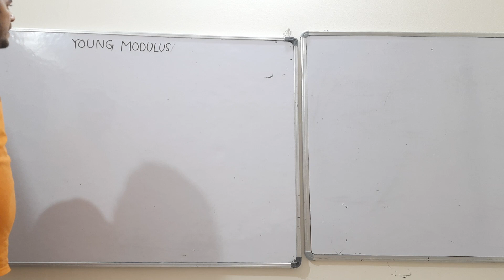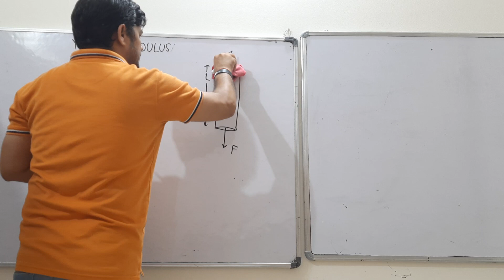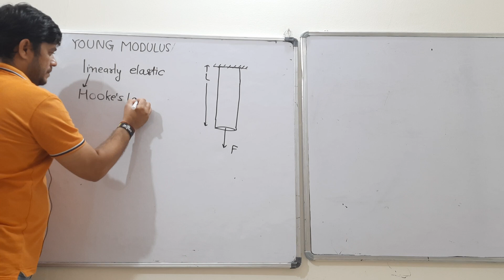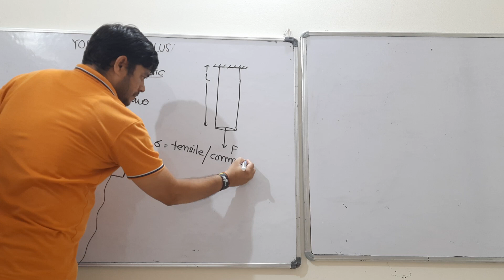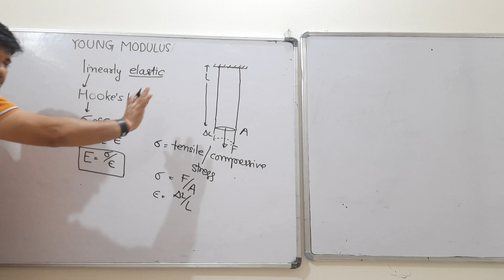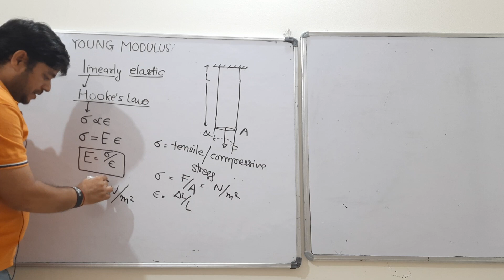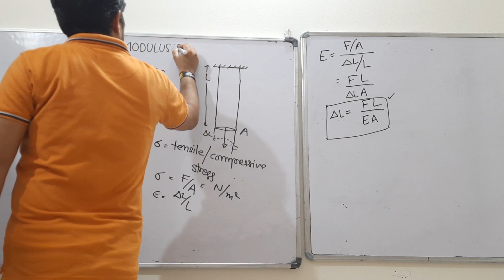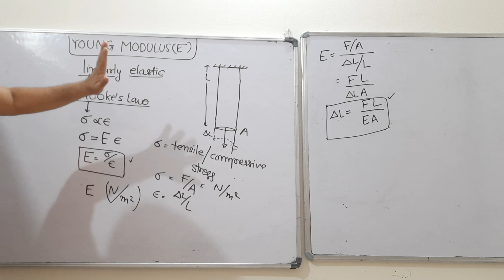EP 05. CONCEPT OF YOUNG MODULUS